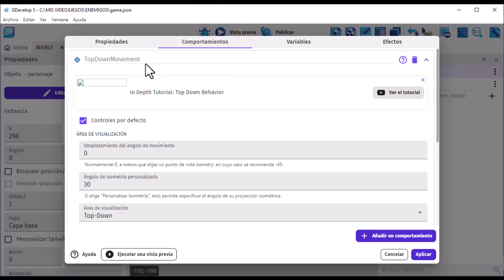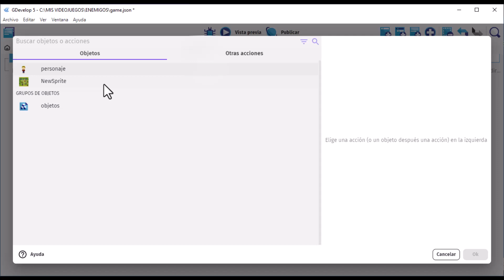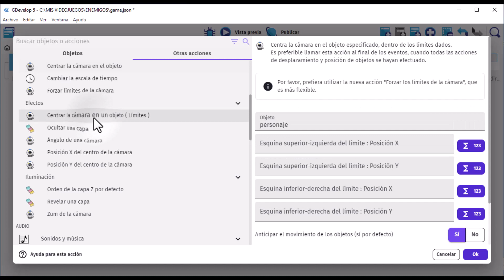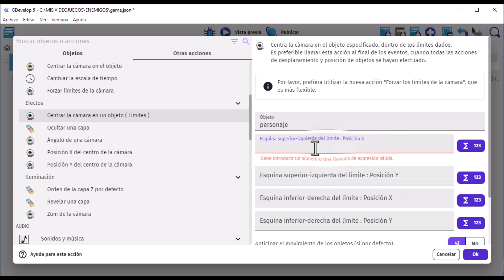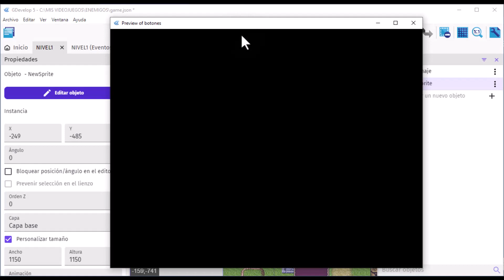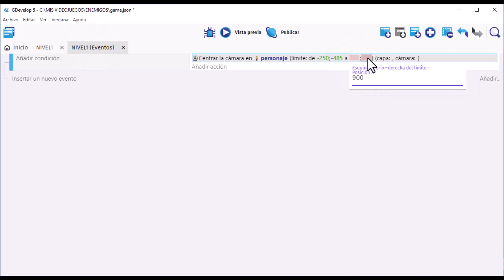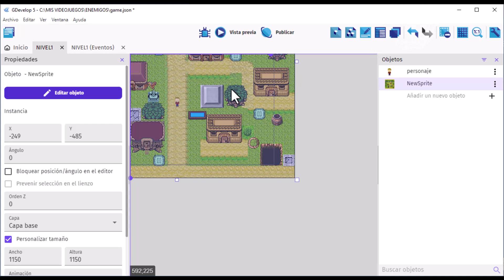GDEVELOP - Centrar la cámara en el personaje principal.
En este tutorial aprenderemos como centrar la cámara en el personaje principal. en GDevelop.

Tutorial Diseñado por:
Ing Edwin Andrés Siauchó
Ingeniero de Sistemas
Especialista en informática para la docencia
Especialista Tecnológico en Webmaster
Especialista Tecnológico en Diseño de Videojuegos

Director: Semillero Escolar BrainsTic